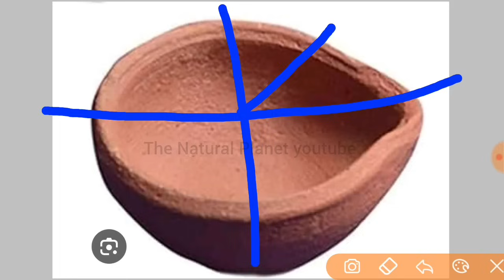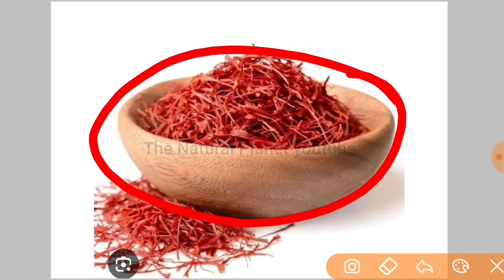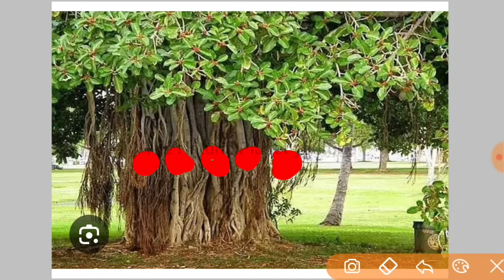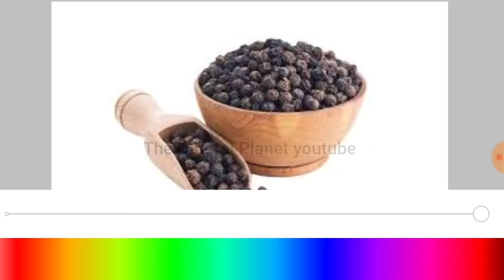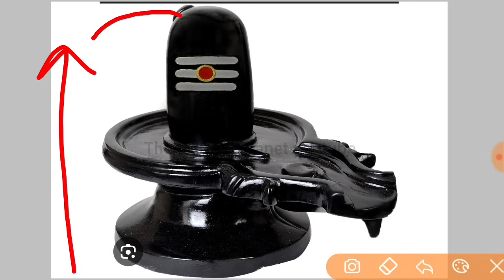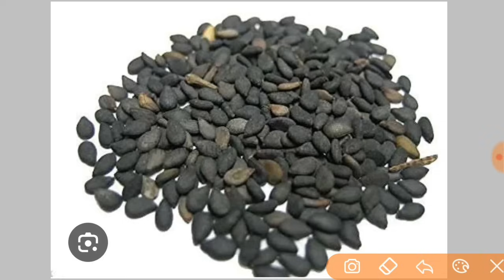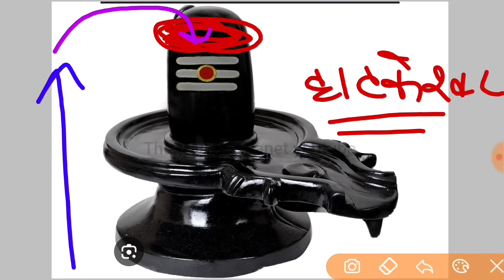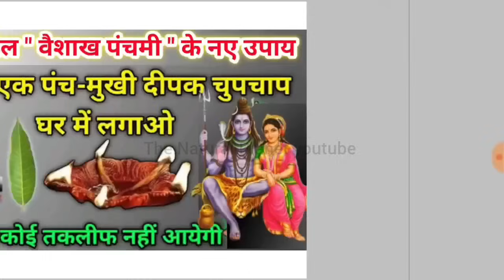28 अप्रैल वैशाख पंचमी उपाय | पूरा परिवार रहेगा आपका खुश | pradeep Mishra today upay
जय महाकाल
प्रदोष काल का समय